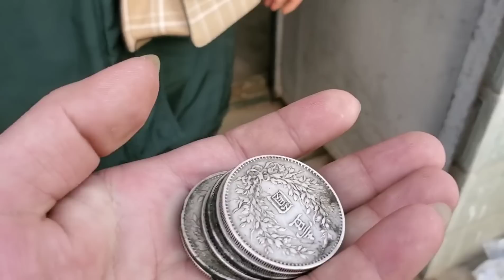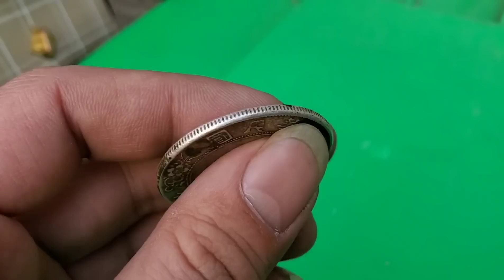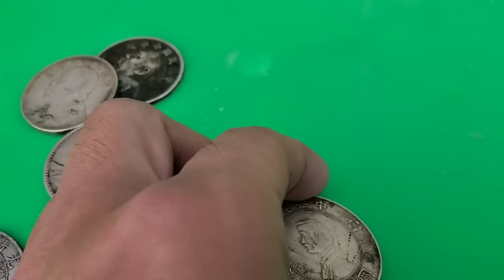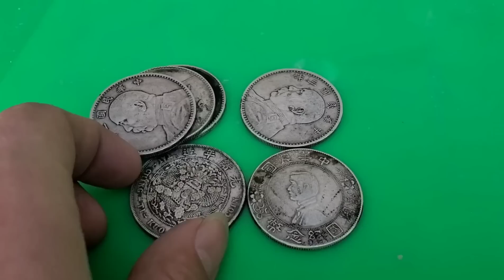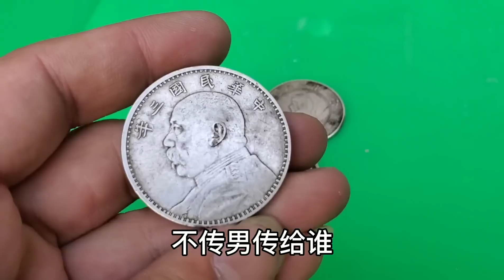给婆婆硬要几块老银元，原本以为不值啥钱，估价一算能值好几万【小闫打铁镯】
请放心，本视频是一部原创拍摄的视频，没有任何不良行为。 女子拿银圆找小闫鉴定，说是跟婆婆要了几块银圆，小闫一看鉴定估价2万多，听了还想要！